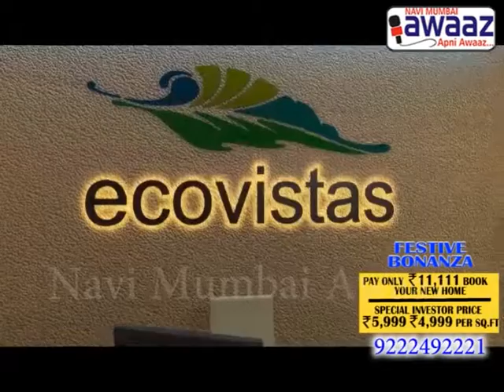Navi Mumbai Awaaz - Navi Mumbai Awaaz - Khoobsurat - The Beauty Show EP-2